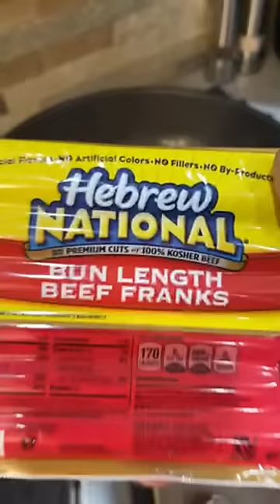Tamar Braxton - cooking chili dogs ￼